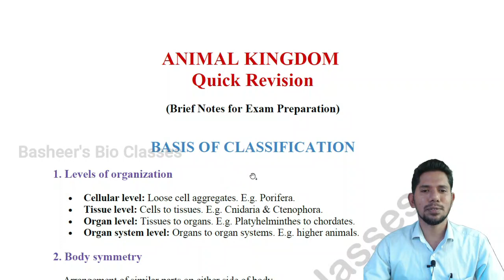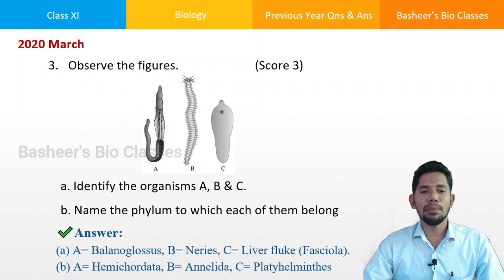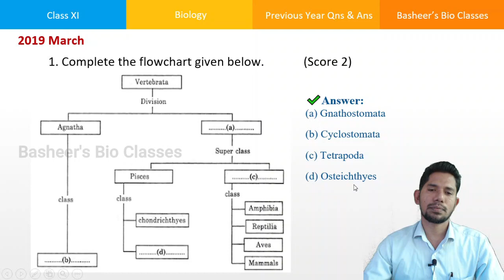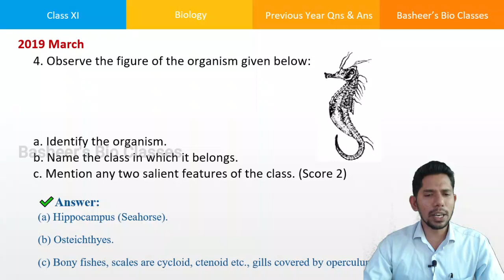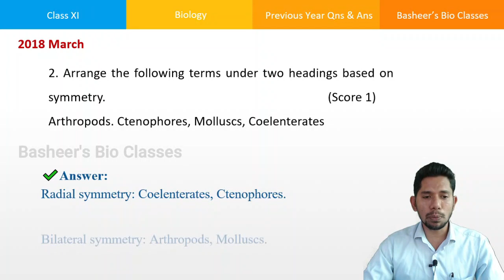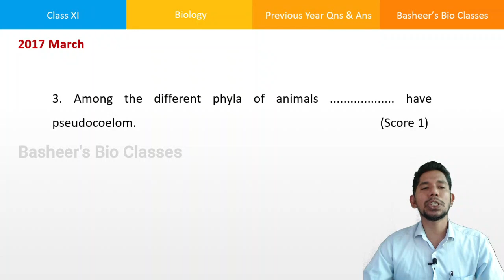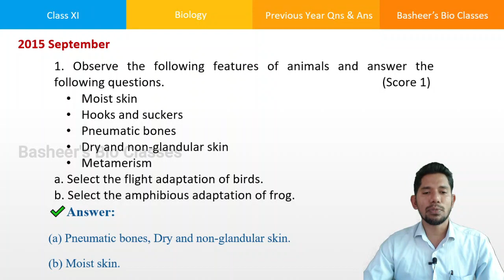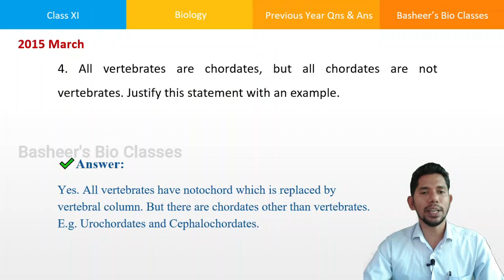Animal Kingdom | XI Biology | Previous Year Questions | Board Exam Special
Animal Kingdom | XI Biology
Exam focused Quick Revision of the chapter with Previous Year HSE Questions from March 2010 - March 2020

Presented by:
S K Basheer

(Revision & Previous Year Questions)